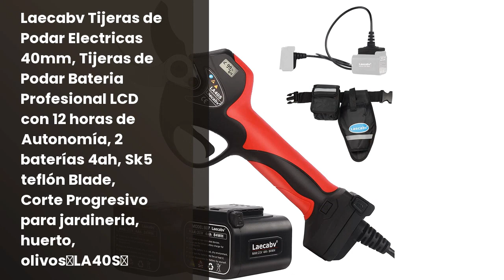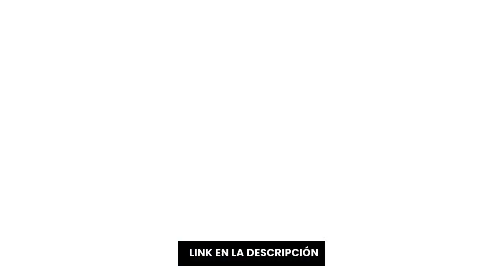Tijeras largas de podar: 6 mejores tijeras largas de podar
✋  Aquí están 6 mejores tijeras largas de podar disponibles en el mercado.

??? ENLACES DE COMPRA TIJERAS LARGAS DE PODAR ???

1) AIRAJ Tijeras de Podar Telescópica 70-103CM,Tijera de Yunque,Con Cuchillas de Repuesto,Corta Ramas de Más de 6cm,Cuchilla de Acero SK-5 y Recubiertas de Teflón,Tijeras Podar Profesionales

2) Laecabv Tijeras de Podar Electricas 40mm, Tijeras de Podar Bateria Profesional LCD con 12 horas de Autonomía, 2 baterías 4ah, Sk5 teflón Blade, Corte Progresivo para jardineria, huerto, olivos（LA40S）

3) AIRAJ Ligeras Tijeras de Podar para Rmas Gruesas,Tijeras Poda de Jardín 38,5cm,Pueden Recortar Ramas de 3cm,Cuchilla SK5,Utilizadas para Cortar Ramas y Arbustos,Tijera Podar Profesionales

4) Tijeras De Podar Inalámbricas Bravolu, 30mm Tijeras De Podar Eléctricas Profesionales Con Un Diámetro De Corte De 1 Pulgada, 2 Baterías De Litio De 2000mAh, Tijeras De Podar Eléctricas Para Setos

5) Tijeras de podar telescópicas AIRAJ 700-1030MM,hoja afilada de acero SK-5 y mango de aluminio,pueden cortar ramas gruesas de más de 50MM,con cuchillas de repuesto,Tijeras de podar profesionales yunque

6) Laecabv Tijeras de podar electricas 40mm tijeras de podar bateria progresivo podadora eléctricas 2 Recargable Litio Batería para jardinería viñedos árboles frutales

00:00 - Intro
00:04 - 1) AIRAJ Tijeras de Podar Telescópica 70-103CM,Tijera de...
01:11 - 2) Laecabv Tijeras de Podar Electricas 40mm, Tijeras de...
02:21 - 3) AIRAJ Ligeras Tijeras de Podar para Rmas Gruesas,Tijeras...
03:27 - 4) Tijeras De Podar Inalámbricas Bravolu, 30mm Tijeras De...
04:41 - 5) Tijeras de podar telescópicas AIRAJ 700-1030MM,hoja afilada...
05:54 - 6) Laecabv Tijeras de podar electricas 40mm tijeras de...
06:51 - Outro